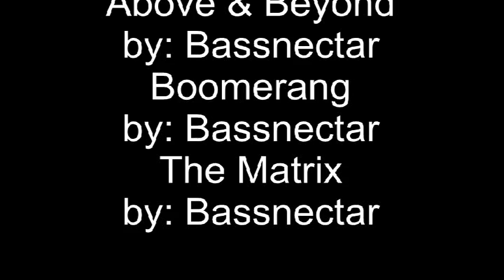locker to the slaughter lit4teens movie!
This is a film that me and my friends had to do for school... the original movie was "lamb to the slaughter" but we changed it, with poetic license to "locker to the slaughter." I know I am a terriable actress, (I am the one with the dark brown sweater.) But oh well... hope you enjoy! :)